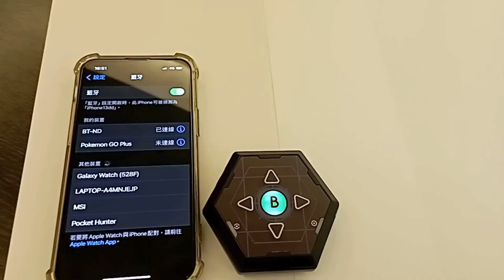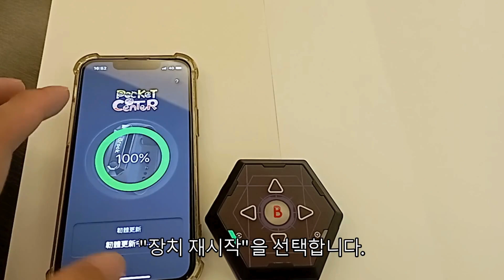Pocket Auto Catch ND Update Tutorial